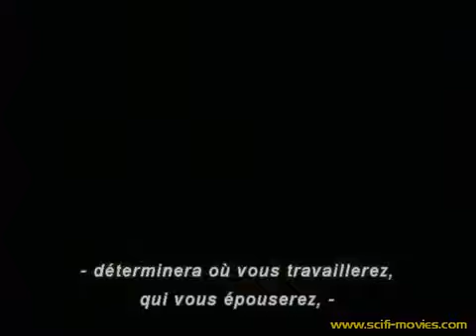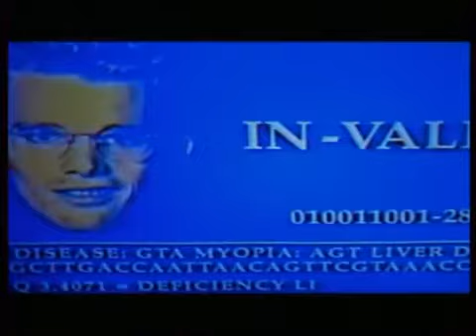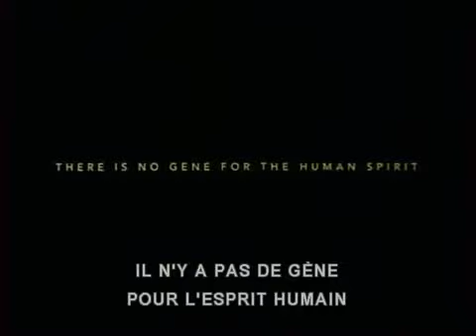Bienvenue à Gattaca - bande-annonce (vost)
Un seul critère de sélection, la perfection génétique. La société future divise les humains en deux catégories : la première est la caste élite, issue de la génétique et possèdant les meilleurs postes tandis que la deuxième, les enfants issus de l'amour n'occupent que des tâches subalternes. Parmi ces derniers, Vincent est bien décidé à tout mettre en œuvre pour pouvoir réaliser son vœux le plus cher et réservé à la caste élitiste : voyager dans l'espace ...